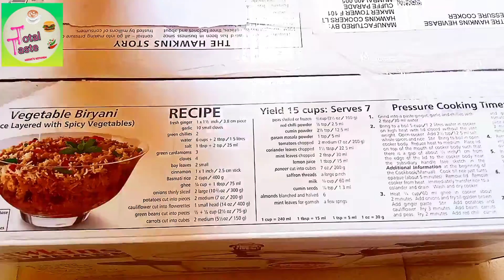How to Unbox Pressure cooker | Cooker parts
Unbox pressure cooker.
Unboxing of Favourite Outer Lid Induction base Aluminium Pressure Cooker, 5 Litres, Silver?
How to install All In One Super Cooker Value Pack 3 L, 5 L Induction Bottom Pressure Cooker?
Aluminum Pressure Cooker with Inner Lid (Metallic, 1.5L)
Clip-on Multi Utility Induction Base Pressure Cookers with Lid (5 LItres) - Hard Anodisd Hawkins Classic Aluminium Inner Lid Pressure Cooker (Tall), 5 Litre, Silver.
Unboxing of a induction bottom pressure cooker?
Induction Base Inner Lid Hard Anodised Pressure Cooker Combo, 2L, 3L, 5L.
Induction Base Stainless Steel Family Pressure Cooker with Outer Lid (2,3 & 5 Litre) 2 L, 3 L, 5 L Induction Bottom. Pressure Cooker
New Stovekraft All in One Ceramic Super Cooker, 5 Liters.
How to open box of Induction Base Stainless Steel Family Pressure Cooker with Outer Lid (2,3 & 5 Litre) 2 L, 3 L, 5 L? Induction Bottom Pressure Cooker ( Induction Base Stainless Steel Family Pressure Cooker with Outer Lid (2,3 & 5 Litre) 2 L, 3 L, 5 L Induction Bottom Pressure Cooker.
Video of new Hard Anodised Pressure Cooker Outer Lid with Induction Base 5 Litre.
Hard Anodised Pressure Cooker Outer Lid with Induction Base 5 Litre.
Clip-on Unboxing of 5 Litre Hard Anodised Aluminium Pressure Cooker, silver.
Clip-on 5 Litre Hard Anodised Aluminium Pressure Cooker.
How to use Easy Lock Stainless Steel Pressure Cooker, Silver Easy Lock Stainless Steel Pressure Cooker, Silver

Unboxing of Popular Max 5 + 3 + 2 Litre Aluminium Pressure Cooker, Silver, Large
Popular Max 5 + 3 + 2 Litre Aluminium Pressure Cooker Combo, Silver, Large
How to install a Popular Stainless Steel Pressure Cooker, 5 Litres?
Silver Popular Stainless Steel Pressure Cooker, 5 Litres, Silver
How to unbox Classic Aluminium Pressure Cooker, 5 Litre, Silver?
Hawkins Classic Aluminium Pressure Cooker, 5 Litre, Silver
How to use new induction base pressure cooker?
Using induction base pressure cooker
Aluminium Pressure Cooker Combo 5 L Induction Base Outer Lid Cooker
New Hard Anodised Aluminium Pressure Cooker
5 L Induction Base Outer Lid Cooker
Hard Anodised Pressure Cooker, 5.0 L
Stainless steel Pressure Cooker unboxing, review
ideas at home
What is Hawkins pressure cooker made of?
Hawkins pressure cooker Unboxing and reviews
UNBOXING PRESSURE COOKER
Instant Pressure cooker Unboxing & Assembly
Instant Pot Pressure Cooker Unboxing and Review
Unboxing Review of clip on pressure cooker (in hindi).
Instant Pressure cooker Unboxing & Trial | Instant Pot For Beginners
New Pressure Cooker | Unboxing and First Look 2022.
Quick Get Started with your INSTANT POT - Unboxing & Setup
How do you assemble a new pressure cooker?
Which brand pressure cooker is best?
What is the best pressure cooker in india?
How do you use a new pressure cooker?
Technologically Advanced Pressure Cooker
watch Unboxing Pressure Cooker
5 ltr Pressure Cooker unboxing.
Unboxing a Pressure Cooker | install new Pressure Cooker unboxing |
You Finally Bought an Instant Pressure cooker! Here Are Tips on How to Use It Properly.
how to use a pressure cooker
induction cooker
lol surprise
pressure cooker parts
pressure cooking
small kitchen appliances
youtube shorts